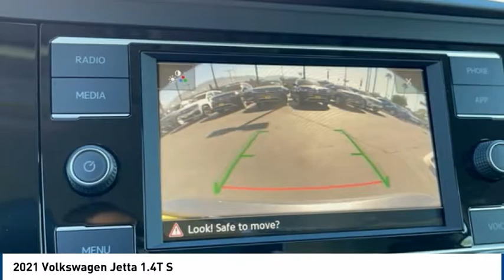2021 Volkswagen Jetta 1.4T S FOR SALE in Corona, CA V9919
2021 Volkswagen Jetta 1.4T S

CardinaleWay Volkswagen
2603 Wardlow Road

Platinum Gray 2021 Volkswagen Jetta 1.4T S FWD 8-Speed Automatic 1.4L TSI Black Cloth.  29/39 City/Highway MPG     Vehicle price and availability are subject to change without notice.